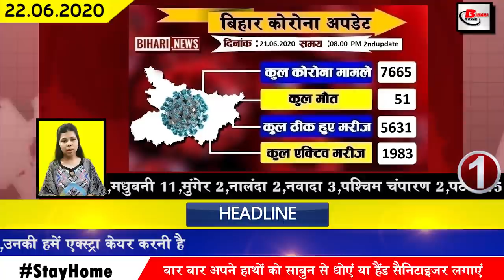Latest bihar news Banka,Bhagalpur,Bhojpur,Darbhanga,Madhubani,Patna, Samastipur,Siwan,Rohtas,Nepal.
Today latest bihar news of all districts video in Hindi i.e.22nd june2020.Get information on yoga day,Nepal, Sushant Singh Rajput,Banka,Bhagalpur,Bhojpur,Darbhanga,Madhubani,Patna, Samastipur,Siwan,Rohtas.
1. Number of affected Covid-19 in Bihar.
In Bihar, the number of Covid-19 affected is constantly increasing. By the second update released by the bihar health department last day, 162 new patients have been confirmed. After this, the total number of affected in Bihar has reached 7665.
2. Number of people recovering from Covid-19 in Bihar reached 5631
3. Vacancies removed in Patna Metro in Urban Development Department
The city development department has started the process of restoration in Patna Metro, under which now common citizens have got a golden opportunity to work in Patna Metro. According to the information released, 188 posts of Dream Project Patna Metro have been divided into three grades, the first segment will be the entry level posts under the pay scale, the second will be above the basic rate for the promotion post and the third will be the creation of contract based posts. Under this, 30 posts will be interviewed in July.
4. An amazing sight to be seen in Bihar on the occasion of Yogaday
5. Government will send crores of rupees to school students account
6. People are seen donating bath till late evening as soon as solar eclipse ends in bihar
7. Increased chances of rain in many districts of Bihar today
Rain is likely to continue in many districts of Bihar due to the monsoon today. According to the forecast released by the Meteorological Department, it is expected to rain in Patna Gaya Purnia and Bhagalpur districts of Bihar, India in the coming 24 hours. Under which, many areas of Shahabad area including Ara Buxar are expected to be cloudy since morning, while rain in other districts is also expected. However, the rainfall in Bihar this year has brought a lot of relief to the farmers.
8. Bihar folk singer Maithili Thakur further announced a new song for Bollywood cover song
9. Rainfall in the lowland areas of nepal may increase Bihar's problems
There is continuous rainfall in the Terai region of Nepal, due to which there is a possibility of flooding in Bihar once again, because of the rains in the Terai area, there is a situation of uplift in Gandak of Bihar. According to official sources, the Gandak river is in spate after the release of 163000 cusecs of water from the Balmiki Nagar Gandak Barrage, after which the floods in many low-lying areas have once again increased after fears of water spill in the low-lying areas of West Champaran. The district administration has also been warned along with the water resources department.
10. An amount of 1254 crores will be sent soon to Gram Panchayats
11. Thousands of assistant professors will be appointed soon in the universities of Bihar
12. Nepal announces citizenship of India's daughters after 7 years
13. The process of double checking of matriculation copies will start from today
14. Bedroll masks and sanitizers will be given to passengers at the railway station
15. Sushil Kumar Modi denied that there was a split between India and Nepal
16. Chief Minister Nitish Kumar demands implementation of censorship on streaming services available through the Internet
17. Now you can easily purchase Khadi while sitting at home.
There is a huge Khadi market available in Bihar, now keeping in mind the convenience of the people and taking care of social distance, the Khadi Board has decided to develop an app of its own. Under which, by downloading the app of Khadi Board, you can easily buy clothes and other products sitting at home, if everything goes well, then this app will be developed by next month, which can be downloaded on the Play Store. Which will also expand online marketing.
18. Upendra Kushwaha appeals to add commerce subject to STET
19. Politics seen in Bihar in the name of Yoga Day
20. Tejashwi Yadav claims to have escaped from every other house in 15-year term
21. Raised demand for tax free sushantsinghrajput last film in Bihar
22. Now the goods train will run at double the speed
23. Yuvraj Singh feel free after retirement
24. Apple refuses to place a Facebook service on the iOS store
Apple has once again refused to give Facebook a service on the iOS Store. If the news is to be believed then this app has rejected the Facebook gaming app on the iOS Store. The company has its own product behind it doing Apple Arcade Gaming. Is because if Apple makes Facebook Gaming available on store then it will not prove to be true for the company's live stream gaming service Apple Arcade